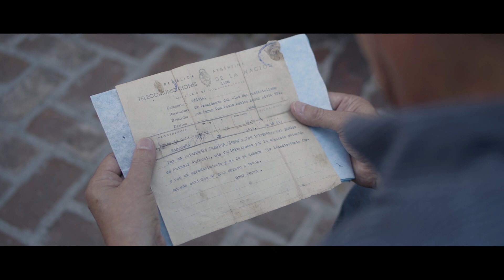1951 - Videominuto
VideoMinuto.

Ficha técnica:
Dirección y cámara: Lautaro Prieto.
Asistente en dirección: Carpincho López.
Producción: Walter Smith.
Dirección de sonido: Gonzalo Chinelli.
Asistencia en fotografía y sonido: Matías Irigoin.

Interpretación:
Eduardo Daniel Santamaría.

Filmado en "Museo Larreta" Buenos Aires, dentro del contexto del BAFICI.
Marzo 2019.